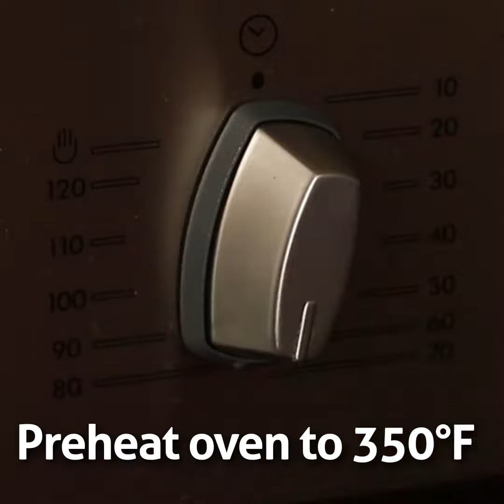BEEF ENCHILADAS | Home Foodie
Enchilada di da di we like to party with this Madalicious recipe!

BEEF ENCHILADAS

Ingredients:

1/4 cup DARI CREME CLASSIC
1 cup chopped onions
1/2 kg MONTEREY GROUND BEEF
1 tsp chili powder
1 (165 g) pack MAGNOLIA QUICKMELT CHEESE, grated
1 cup sour cream
12 pc store-bought 6" flour tortillas

Sauce

1/2 cup chopped green bell peppers
1 (400 mL) can chunky tomato sauce
1/2 tsp cumin
1/2 tsp chili powder
1/4 tsp salt
1 tsp pepper
hot sauce

Procedure:

1. Melt margarine in a saucepan. Sauté onions and ground beef. Cook until beef turns brown. Add chili powder, salt, pepper and cumin. Continue cooking until mixture is very dry.
2. With a slotted spoon, remove beef from pan and transfer to a bowl. Stir in half of grated cheese and half of sour cream. Mix well and set aside.
3. In the same pan, sauté bell peppers until tender. Add tomato sauce and spices. Let simmer then remove from heat.
4. Preheat oven to 350°F. Divide beef mixture evenly. Place meat in the center of each flour tortilla and roll to secure filling. Arrange tortilla rolls side by side in a baking dish.
5. Pour sauce over enchiladas and add remaining sour cream and grated cheese. Bake for 25 to 30 minutes.

Add-to-cart at The SMC Hub, thehub.sanmiguel.com.ph, for all your favorite San Miguel products!